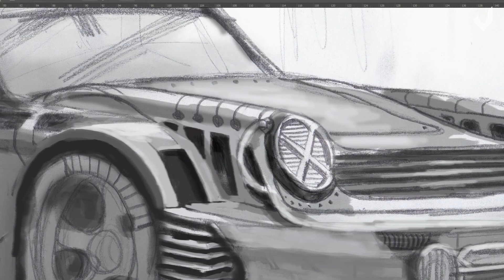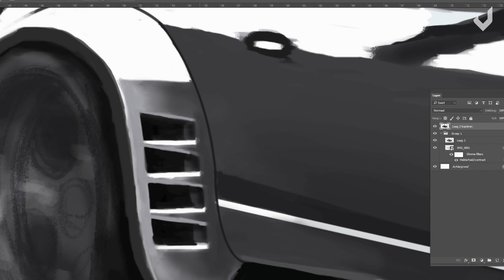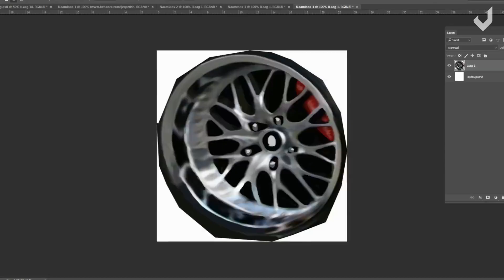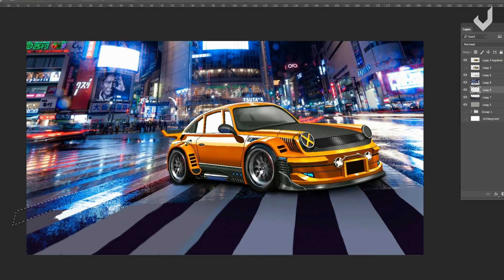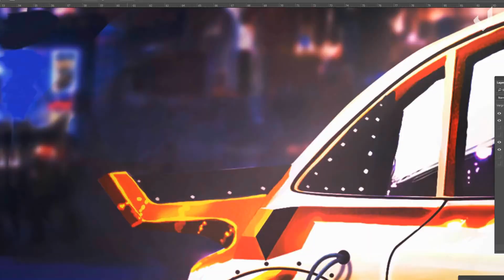Jesper "UNDERGROUND" | Speedpainting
✘ Jesper painted this Art with his Pc-Mouse.We wanted to upload this to bring you different content. I hope you enjoy the content! As you can see we have also amazing GraphicArtists! Check them out!